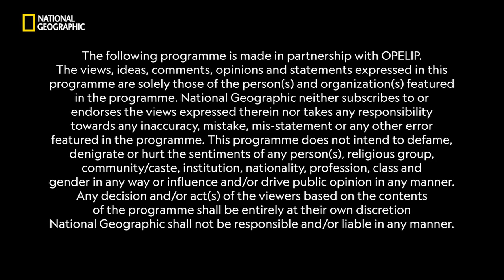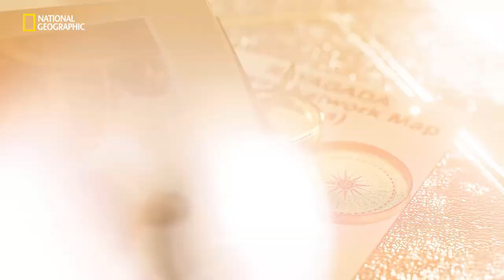Lodha | Odisha: The Tribal Diaries | National Geographic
Solely dependent on forest produce, the Lodha tribe redeems itself with the discovery of sabai crop farming. Follow this story in “Odisha: The Tribal Diaries” on National Geographic.